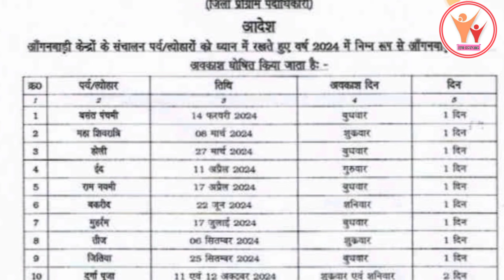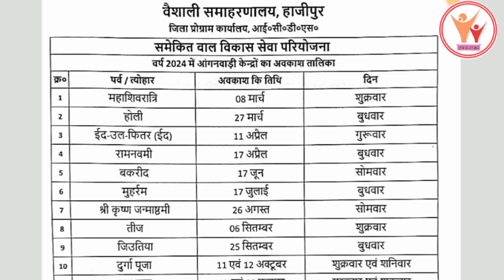आंगनवाड़ी में बसंत पंचमी की छुट्टी आज या कल | Anganbadi Basant Panchmi Closed/Open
Follow Me On Other Social Media ❤️